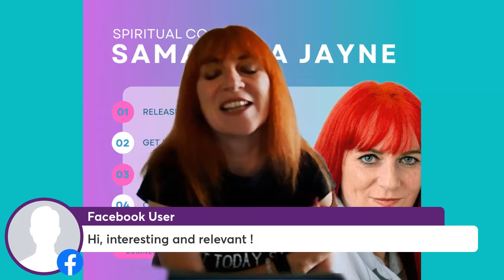How to Use Mercury Retrograde positively in your business this May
In this video  Spiritual Business Coach Samantha Jayne is sharing her top tips on how to use the Mercury Retrograde energies positively in your business in May this year.

Need help with your business book a one to one business coaching session with Samantha Jayne